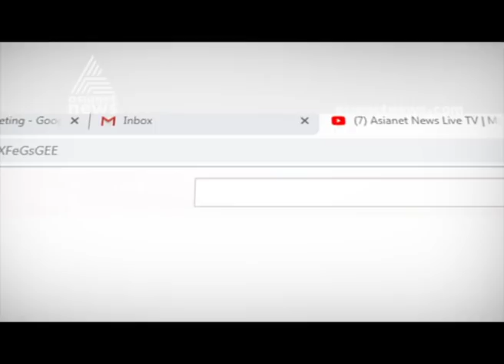Pala By election, last day of election campaign - പാലായിൽ കൊട്ടിക്കലാശം